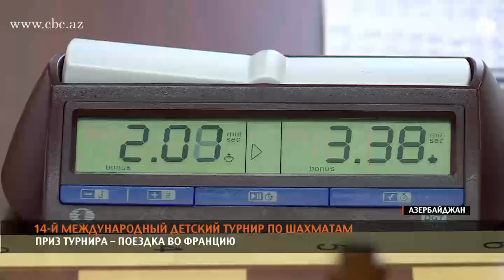Завершился международный детский турнир по шахматам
В Баку состоялся 14 детский международный шахматный турнир, приуроченный к празднику французского языка, или как его еще называют - праздник Франкофонии. В турнире приняли участие 52 шахматиста из 8 стран. Главный приз турнира – поездка во Францию для участия на детском турнире, который пройдет летом этого года.